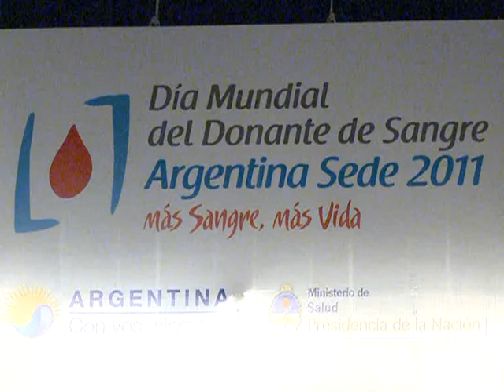"Queremos llegar a un millón de donantes voluntarios de sangre" afirmó Manzur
El ministro de Salud, Juan Manzur, resaltó la ambiciosa meta argentina al encabezar los festejos por el día Mundial del donante voluntario de sangre y firmar un convenio con el ministro de Educación, Alberto Sileoni, a fin de introducir la temática de "donación voluntaria y habitual" en la curricula escolar.